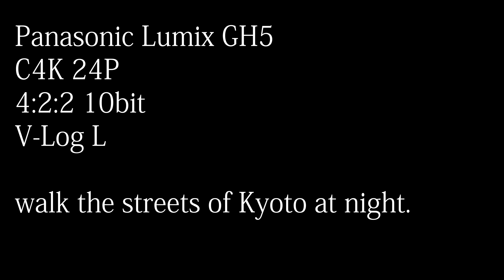[Test] C4K24P V-Log L 4:2:2 10bit streets of Kyoto at night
Camera GH5
Soft&Color Grading Premiere Pro CC
4K24P150Mbps V-Log L
Streets of Kyoto at Night Japan travel
京都　三条